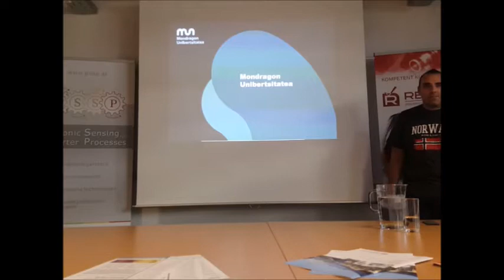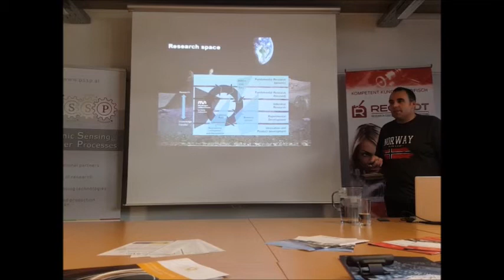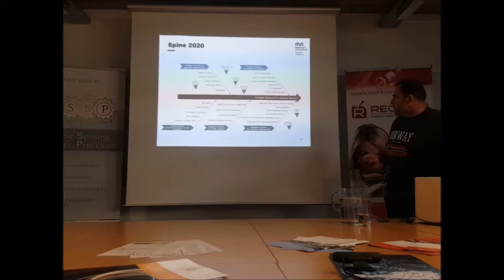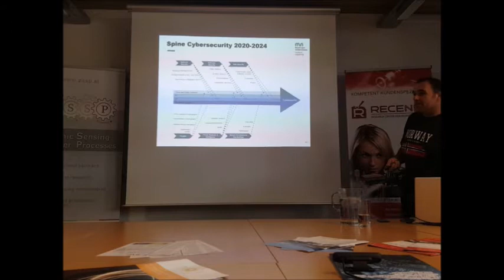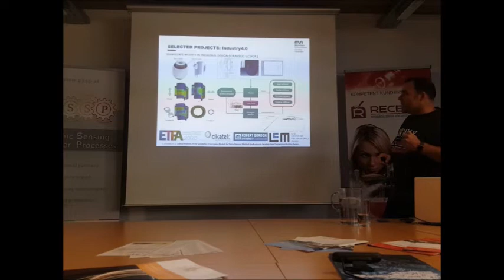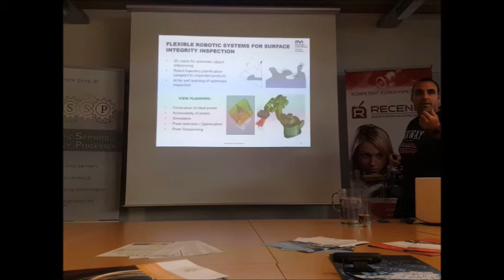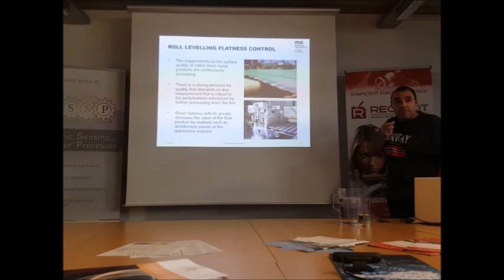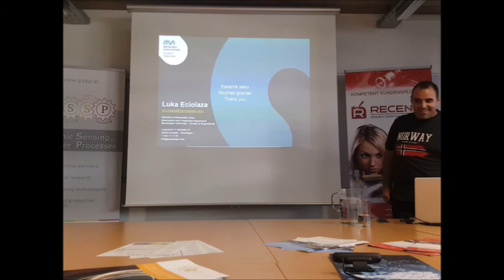PSSP-Talk Carlos Cernuda Garcia - 2020_09_14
Carlos Cernuda from Mondragon Unversity delivering a PSSP-Talk at RECENDT and in the online-livestream.